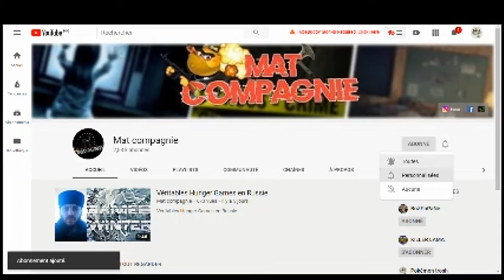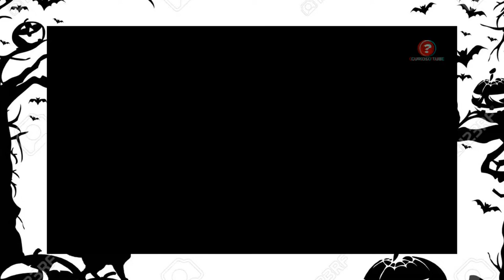TOP 5 DES PERSONNAGE QUI ONT VU DES MONSTRE